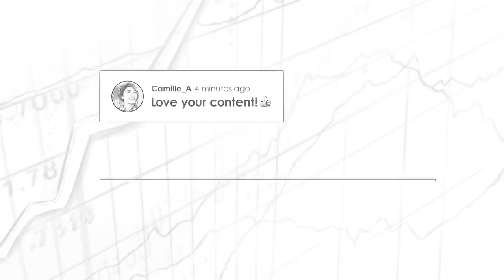410 TIP. The Changing World Order w/ Ray Dalio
Our new co-host, William Green, interviews Ray Dalio, the legendary founder of the world’s largest hedge fund, Bridgewater Associates. Dalio explains how to position ourselves to survive and thrive in changing world order.

IN THIS EPISODE, YOU'LL LEARN:
0:00:00 - Intro
0:04:36 - Why Dalio Wrote His New Book: The Changing World Order
0:12:28 - Why Dalio Believes the U.S. Is in Danger of a Dramatic and Turbulent Decline.
0:37:50 - Why Dalio Warns That Cash and Bonds Are Terrible Bets in Today’s Environment.
0:43:12 - Is Bitcoin a Speculative Craze or a Smart Hedge Against Inflation?
0:50:57 - How China Is Rapidly Rising to Become the World’s Dominant Power.
1:02:52 - Why Dalio Views Diversification as “The Most Important Thing”.
1:09:29 - How to Succeed by Being “Radically Truthful”.
1:19:02 - How a Disastrous Mistake Turned Into One of the Best Experiences of Dalio’s Life.
1:25:16 - How Meditation Has Strengthened Dalio’s Creativity, Equanimity, and Resilience.
1:40:20 - What Dalio Has Learned From the Devastating Loss of His Son.
1:43:46 - Why Dalio’s Faith in the Power of Evolution Makes Him Hopeful for the Future.

📖BOOKS MENTIONED:
- Principles for Dealing with the Changing World Order by Ray Dalio
- Principles: Life and Work by Ray Dalio